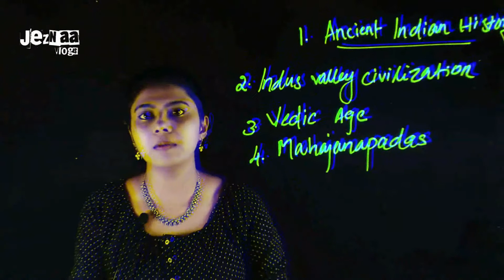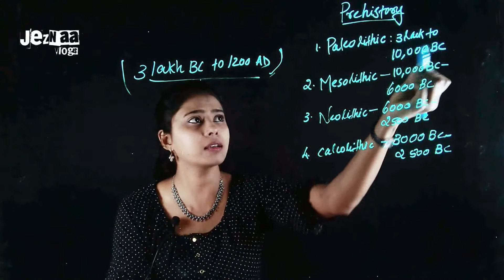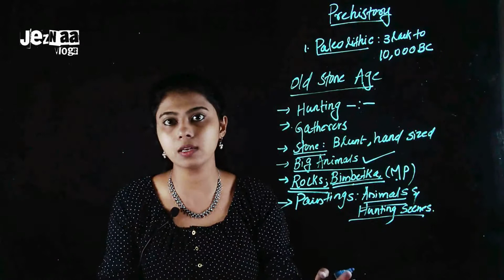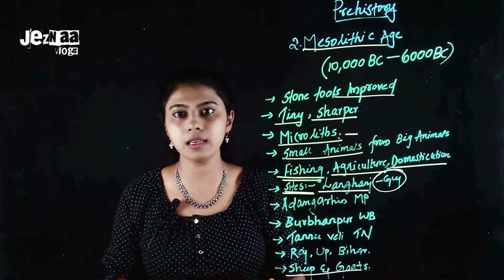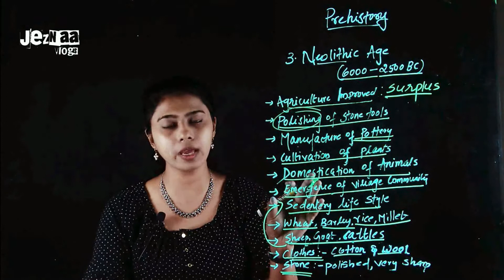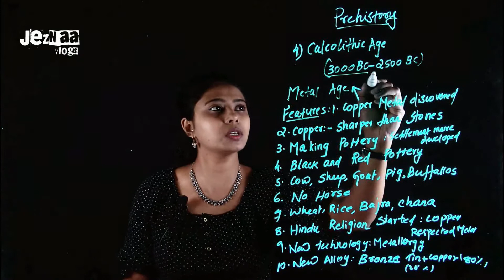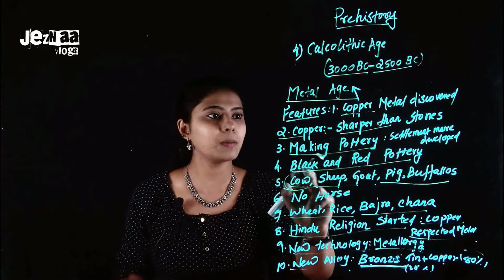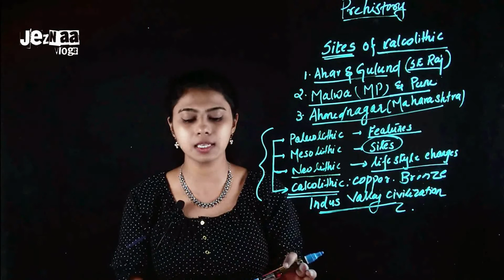Ancient Indian History class in Malayalam Part -01 PREHISTORY//Lithic Age// in MALAYALAM// UPSC//PSC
The videos will be based on NCERT books from class 6 to 12. The preferred language will be Malayalam. It should be useful for the aspirants who prepare for UPSC and Kerala PSC and the students from class 6 to 12 as well.

NCERT BOOKS EXPLAINED IN MALAYALAM